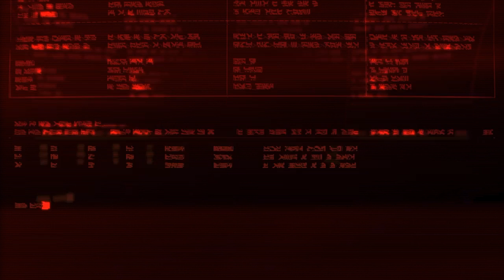Tranformers Devestation Final BOSS fights